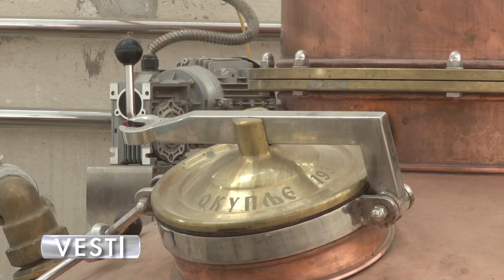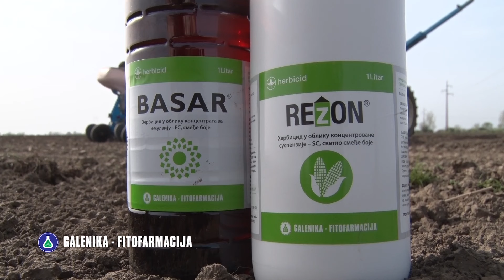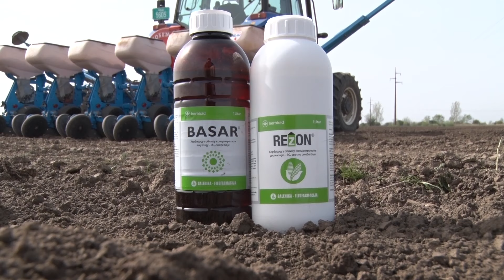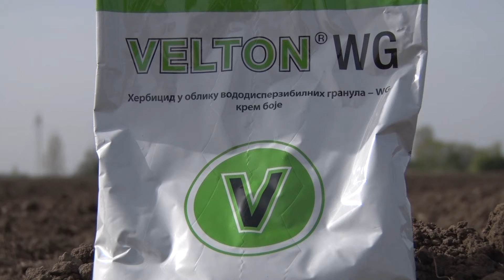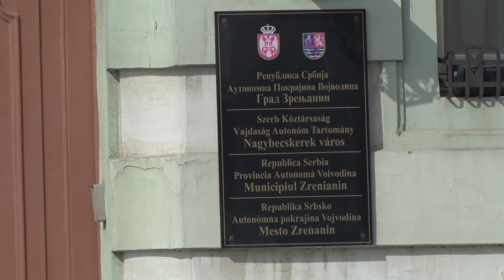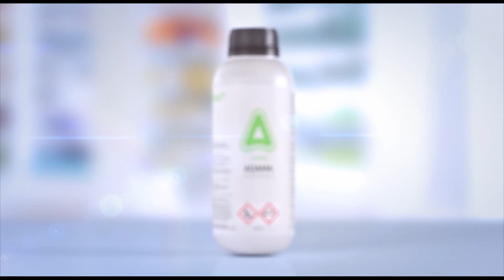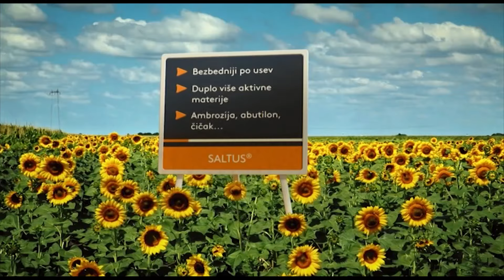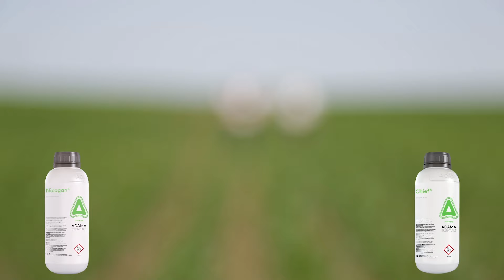Poljoprivredna emisija Farma 748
U pripremi 748. izdanja emisije Farma novinarske ekipe su tragale za odgovorima na sledeća pitanja:
Da li bi vrednovanjem hlebnog zrna po klasama paori dobili više novca, a stanovništvo bolji hleb?
Na koji način grad Zrenjanin unapredjuje lokalnu poljoprivredu?
Koliko je udruživanje trsteničkim malinarima poboljšalo proizvodnju?
Zašto se u slivu Zapadne Morave sve češće podižu savremeni voćnjaci?
Takodje ste u prilici da vidite šta iz palete proizvoda nude kompanije: Syngenta, Galenika Fitofarmacija i Adama.